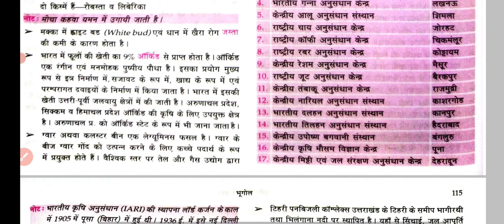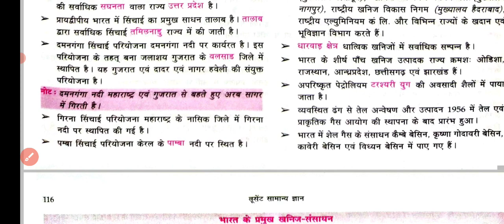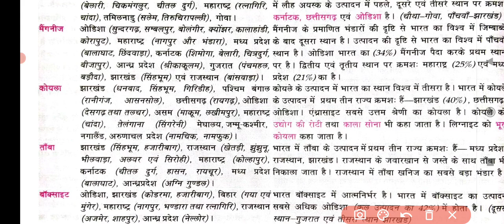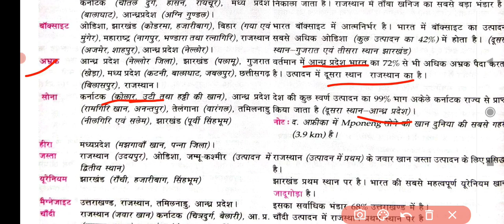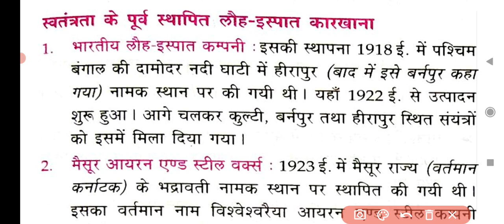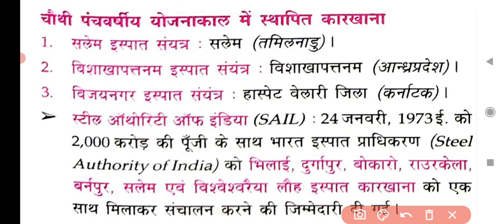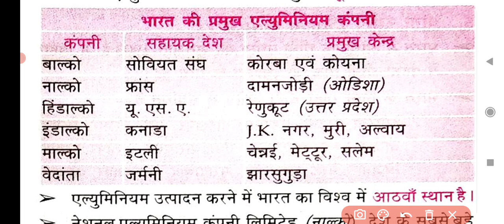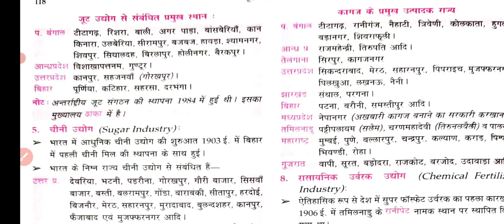Lucent सामान्य ज्ञान | भारत का भूगोल-05 | 15 दिन में पूरी Lucent खत्म | Bpsc/GroupD/Daroga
Bpsc,Rrb ntpc,Group d,chal,ssc,bihar Si#lucentgk

Download PDF📩👇
Link:-